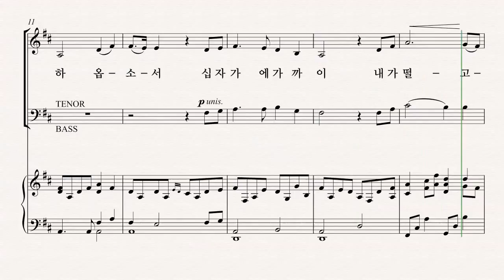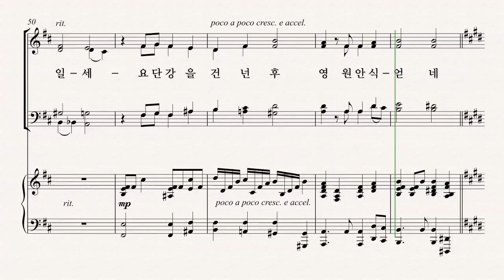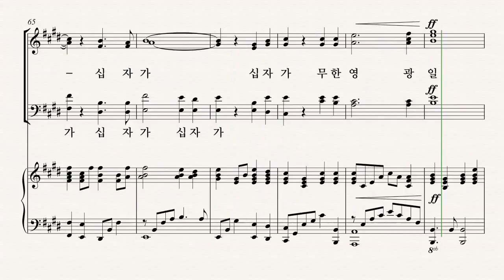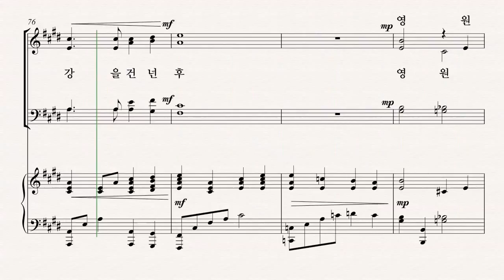[부활절 칸타타] '사순절과 부활절 성가모음집5' Mary McDonald 05.십자가로 가까이 - B